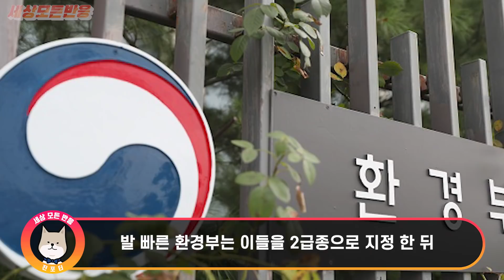최근 중국에서 넘어온 기괴한 생명체가 전세계 초토화시키고 한국 정복하러 왔다가 뼈도 못추리고 얌전히 살아가는 이유